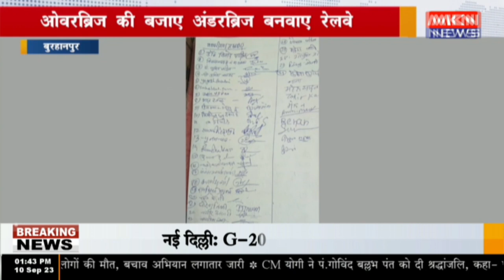बुरहानपुर - ओवरब्रिज की बजाए अंडरब्रिज बनवाए रेलवे